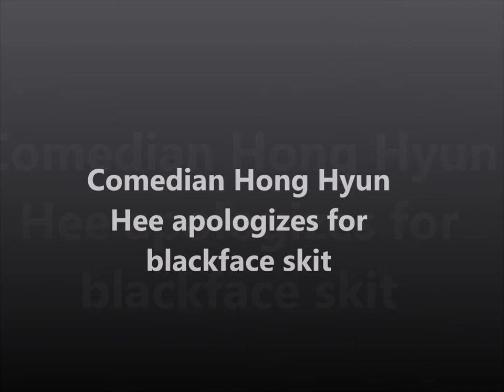Comedian Hong Hyun Hee apologizes for blackface skit